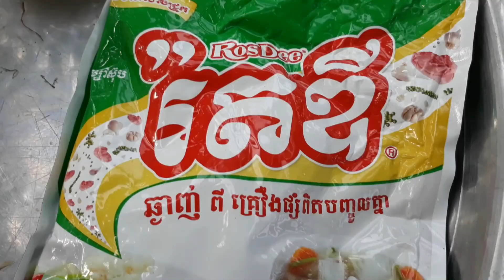Asian food , Awesome Cooking Pork W Vegetable Recipe - Cook Pork Recipes - Village Food Factory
Hello!! How do you do everyone !! how are you? today i want to show you about :Asian food , Awesome Cooking Pork W/ Vegetable Recipe -